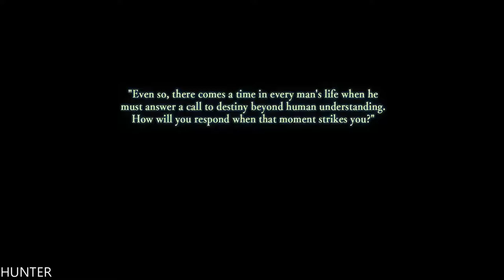Ys VIII: Lacrimosa of Dana Walkthrough Gameplay Part 1 (1080p60FPS)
Ys returns with a brand new adventure for the first time in 8 years! Adol awakens shipwrecked and stranded on a cursed island. There, he and the other shipwrecked passengers he rescues form a village to challenge fearsome beasts and mysterious ruins on the isolated island.

PC Specs:
- CPU: INTEL Core i7 7700K (4.6GHZ)
- MAINBOARD: ASUS ROG MAXIMUS X HERO
- RAM: G.Skill Ripjaws V 16GB (4X 8GB) DDR4 3400 Mhz
- VGA: ASUS ROG GTX 1080TI Gaming  11G
- SSD: Samsung 850 Evo 500GBX2
- HDD: WESTERN DIGITAL 3X4 TB SATA III HDD 128MB
- CASE: CORSAIR 600T WITHE
- PSU: Corsair HX1000i 1000W Platinum
- CPU COOLER: Corsair Hydro Series H100i GTX